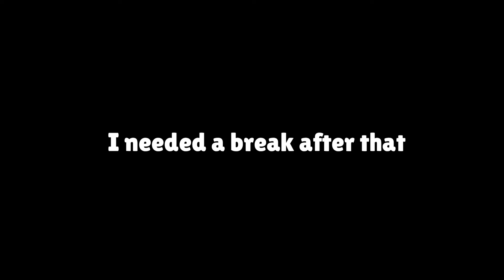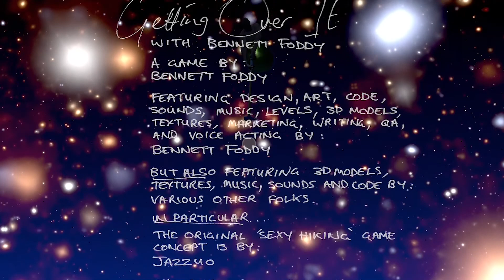Beating Getting Over It with a Controller because I hate myself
This took me way longer than I'd liked with way more pain than I was prepared for. It was very rewarding though.

Intro: 0:00
Tutorial: 0:14
Satan's Butthole: 0:35
"Ladder" Skip: 2:48
Furniture Funhouse: 4:25
ORANGE F***ING HELL: 6:01
Anvil Gymnastics: 12:12
Bucket Trapeze: 15:45
Ice Speeding Bump: 17:11
Hardest Part of the Game: 18:00
Infinity and Beyond: 19:25